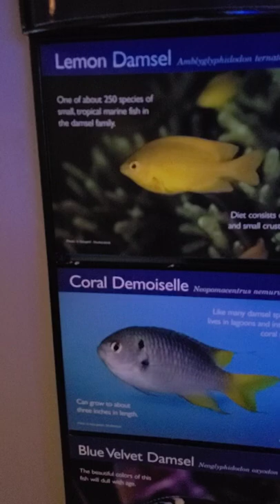Visual ASMR Coral demoiselle fish! animals zoo aquarium fish Jan 2022